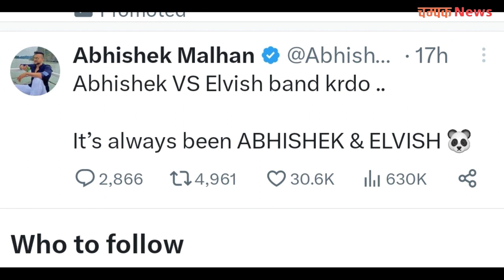fukra insan हो गए गुस्‍सा Elvish Yadav VS Fukra Insan controversy पर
elvish yadav fukra insaan,
elvish yadav entry in bigg boss,
elvish yadav fight in bigg boss,